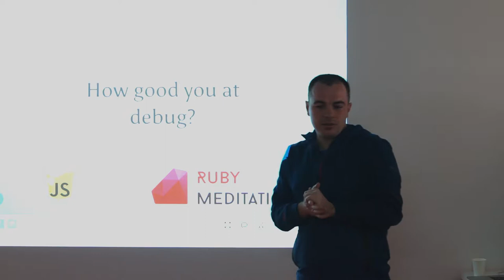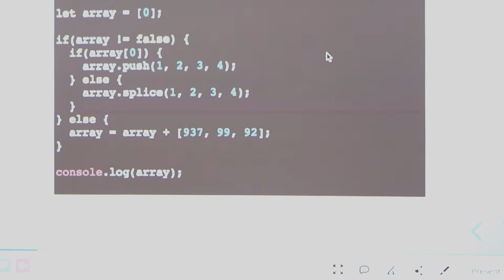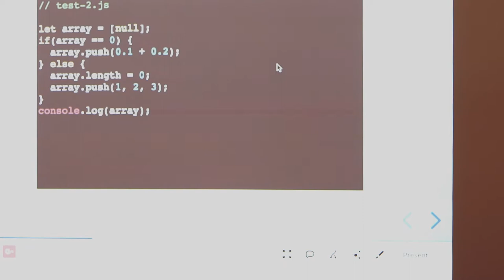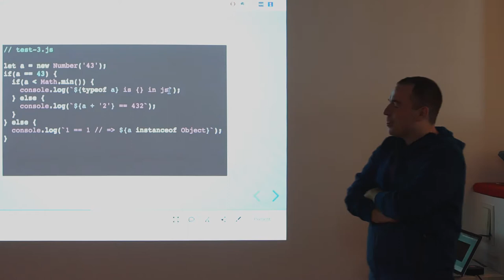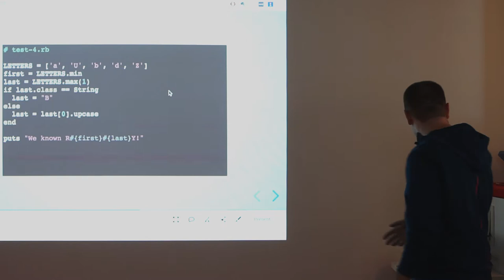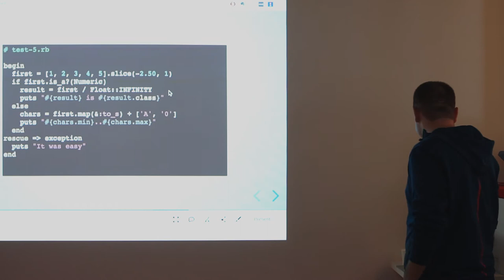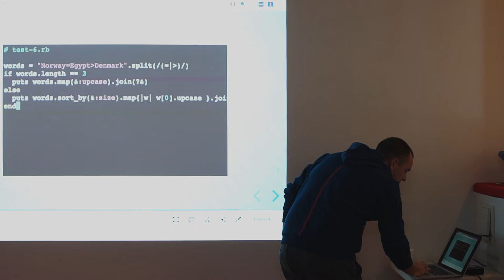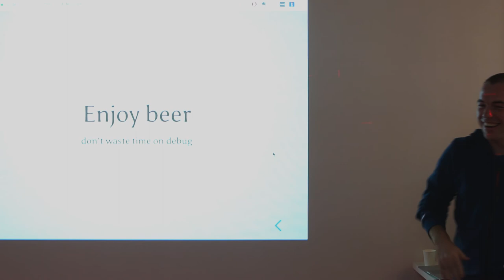How good you are at debug? – Sergey Pchelintsev (RUS) | Ruby Meditation 18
Lightning Talk at RubyMeditation
October 7, 2017
 Kyiv